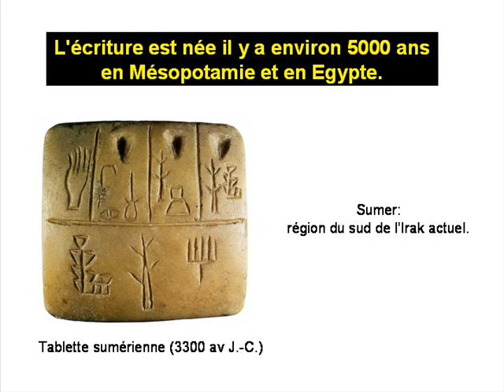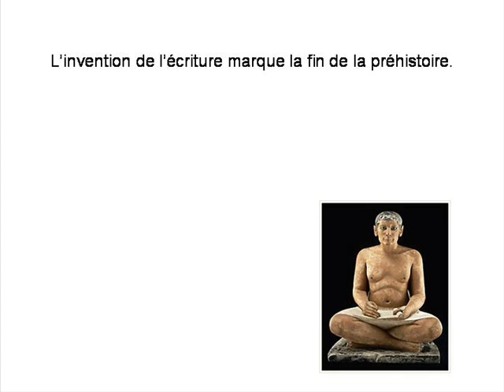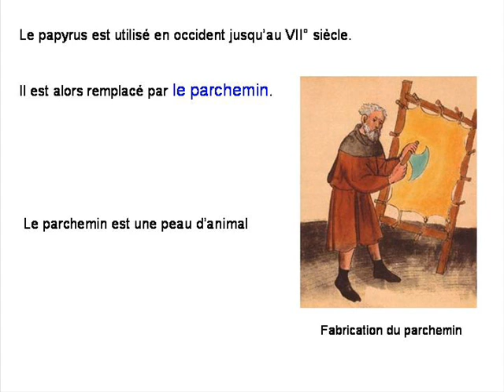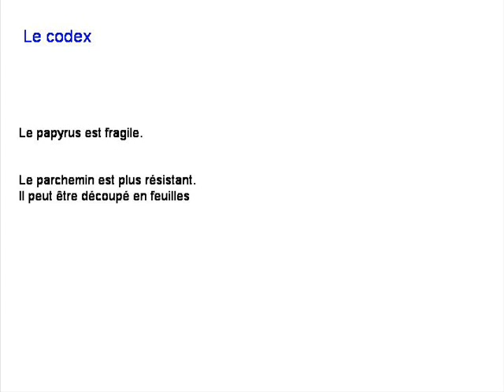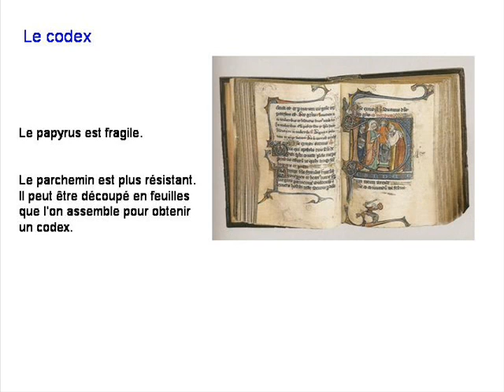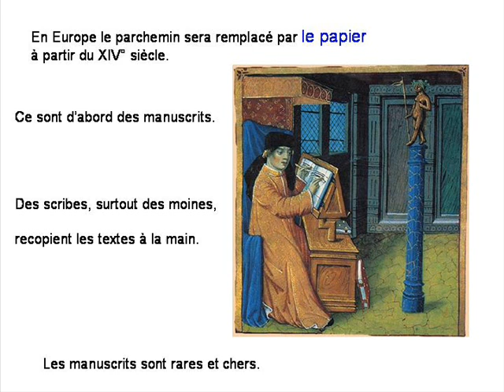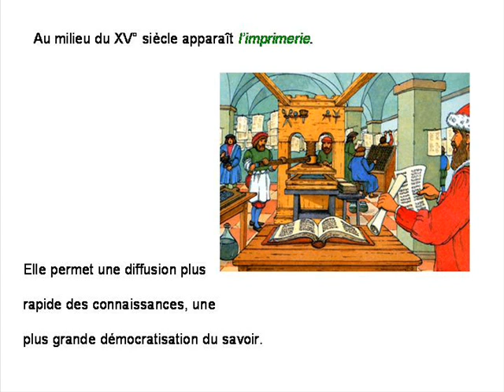Supports de l'écrit à travers les âges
pierre, tablette d'argile, papyrus, parchemin, papier, écran d'ordinateur